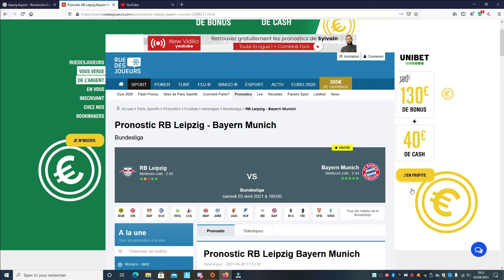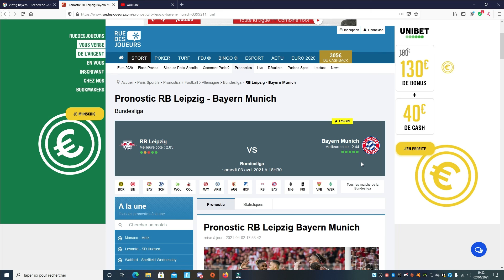RB Leibzig - Bayern Munich 2021 // Bundesliga - Football